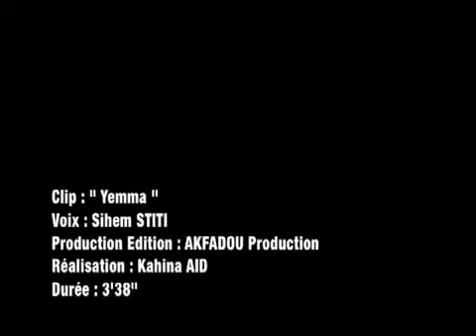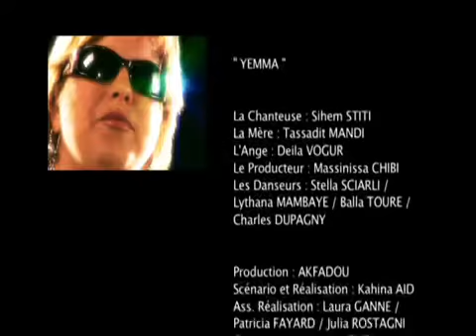Sihem Stiti - Yemma (Maman)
Hommage a toute les mamans Kabyles par siham stiti la chanteuse kabyle . une tres belle chanson